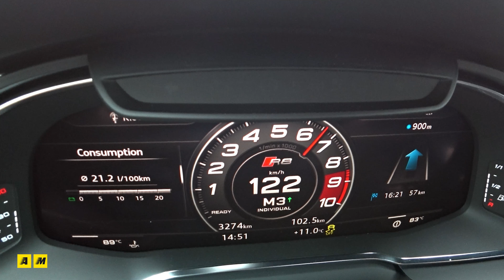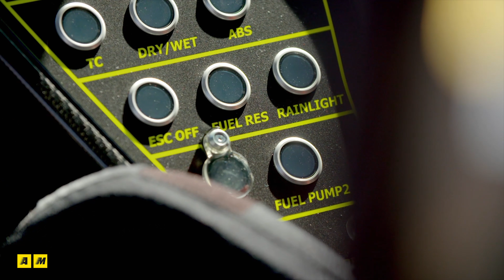Audi R8 V10 RWS - 999 esemplari a trazione posteriore + bonus R8 GT4 2018 | Masterpilot VLOG (4k)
In listino a 147.400 euro in versione coupé e 160.700 nella variante Spyder la nuova Audi R8 RWS esce dal tradizionale schema a trazione integrale quattro di Audi Sport per fare posto alla trazione posteriore. Una "entry level" furba, diversa, realizzata in tiratura limitata di 999 esemplari, con un sound da violino ed emozioni uniche scandite a più di 8.000 giri dal V10 aspirato da 540 cv abbinato alla trasmissione S tronic a sette marce. Una vettura rwd spettacolare, capace di drift controllato nella modalità dynamic e di assicurare una accelerazione 0-100 in 3,6 secondi, che il nostro Masterpilot ha "vissuto" nel suo test prova anche in variante R8 GT4 Customer Racing nel suo VLOG da Madrid.